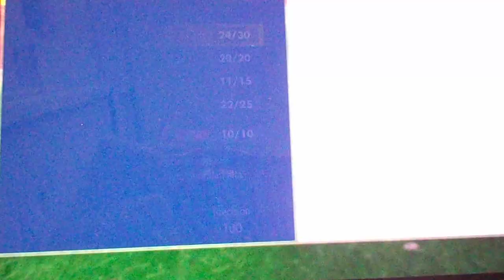POKEMON PURPURA Capitulo 16 "Entrenamiento en el Area 2" parte 3